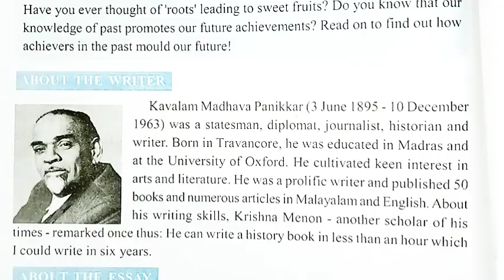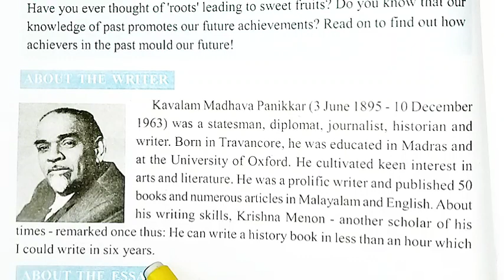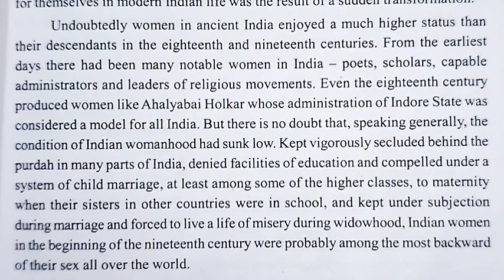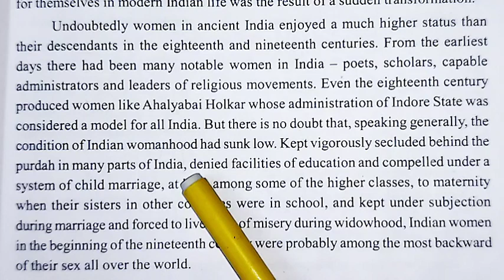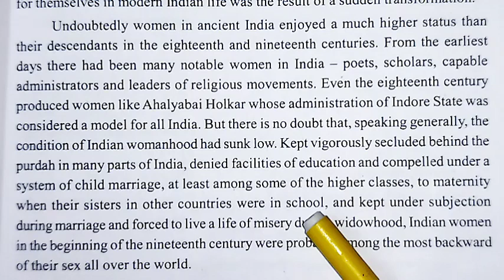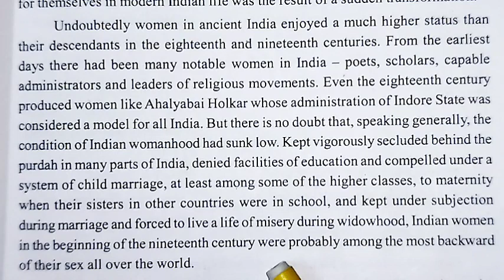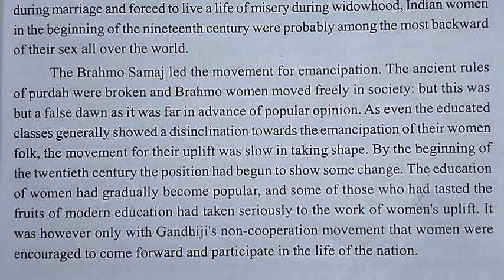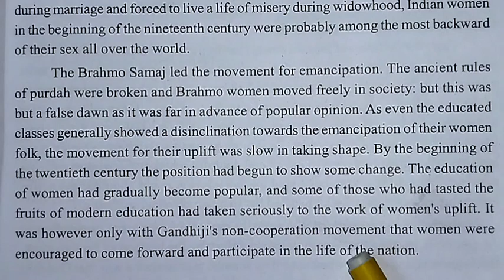The Awakening of Women Inter second year English explained by Jayaprakash